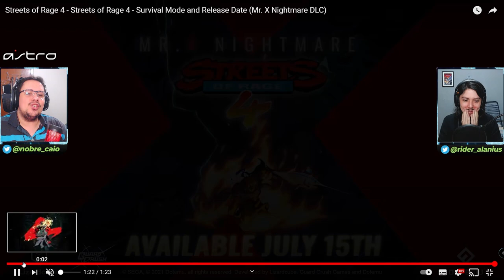HYPE! DATA REVELADA E MUITAS NOVIDADES DA NOVA DLC DE STREETS OF RAGE 4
Finalmente tivemos a revelação da data de Streets of Rage 4 Mr. X Nightmare, além de novidades insanas que chegarão para o game com este novo conteúdo. Mostramos e comentamos sobre tudo neste vídeo. Vem ver!

Nosso PC Gamer:
VGA: NVIDIA GeForce RTX 2080ti
Proc: Intel Core i5 10600k 4.1Ghz
Mobo: Asus Z490M Plus
Microfone: HYPERX QuadCast
SSD: TeamGroup T-Force Delta 500gb
Fonte: Corsair TX850 W